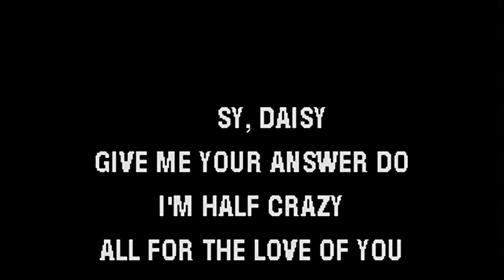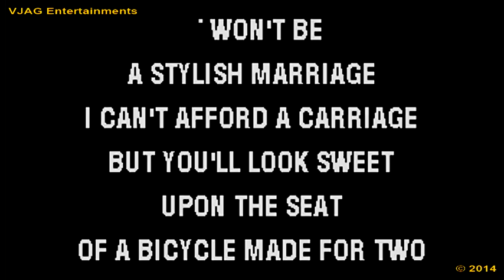The Good Old "Singa Longa" Knees Up - Daisy Bell (Bicycle Built For Two) (1892) Karaoke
VJAG Entertainments & The Good Old "Singa Longa" Knees Up
Gives you, your own, your very own & for your delight and delectation...  Karaoke

Daisy Bell Bicycle Built for Two (1892)

Please, please Sing Along Please - I Thank You!

ViC